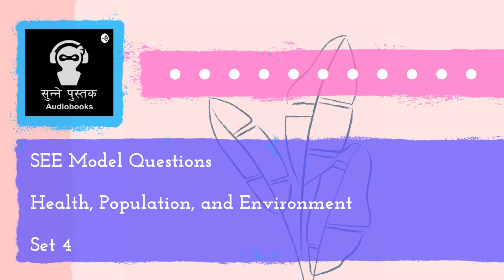Set 4 Model questions || Health, Population and Environment || Narrated by Sonika Manandhar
This is an audiobook of the SEE Model questions of Health, Population, and Environment and is dedicated to the students who are appearing for SEE exams in Nepal, especially visually impaired students or students who don't have access to the book.